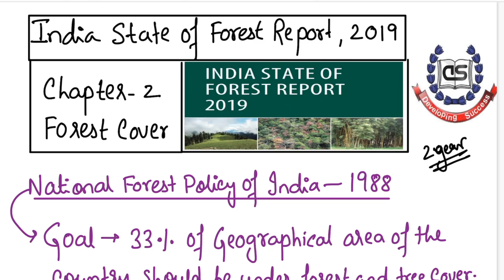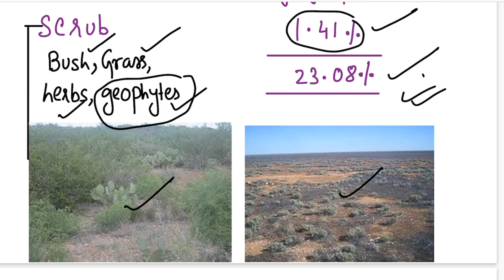INDIA STATE OF FOREST REPORT (CHAPTER - 2 - FOREST COVER)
This video explains the forest cover data in a very lucid manner from the "India State of Forest Report"

It is highly recommended for UPSC prelims and mains examination.
It will be of great help for "INDIAN FOREST SERVICE" Exam (IFS).

ECOLOGY PART 1 TO 7 Can be seen in the below given links -